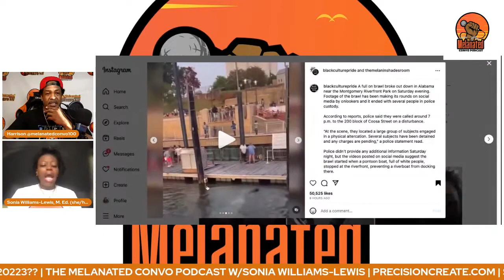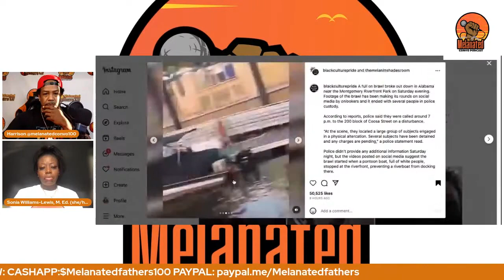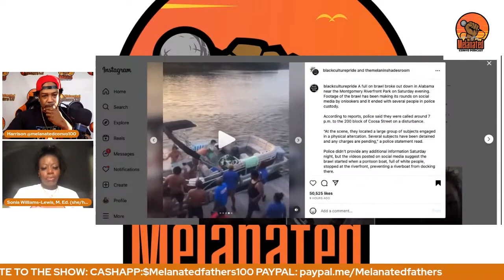The Alabama BRAWL Was NECESSARY!!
Clip From The Melanated Convo Podcast.